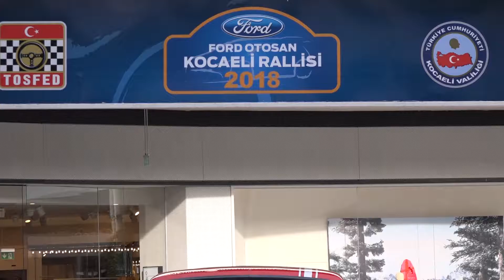Burak Çukurova - Vedat Bostancı | Skoda Fabia R5 | 2018 Ford Otosan Kocaeli Rallisi